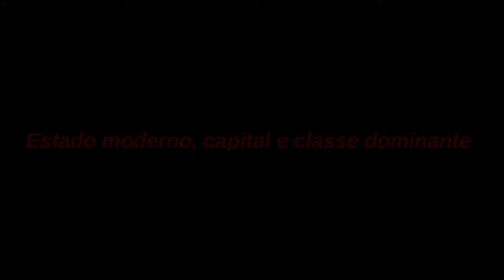Marx e o Marxismo 2016 | Paulo Henrique de Araújo (UFF) e Felipe Abranches Demier (UERJ) [29/set.]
Marx e o Marxismo 2016 | Capital e Poder.
Aula Plenária | Estado moderno, capital e classe dominante.
Paulo Henrique Furtado de Araújo (UFF) e Felipe Abranches Demier (UFF).
Niterói (UFF, Campus do Gragoatá) | 29 de setembro (quinta-feira, noite).